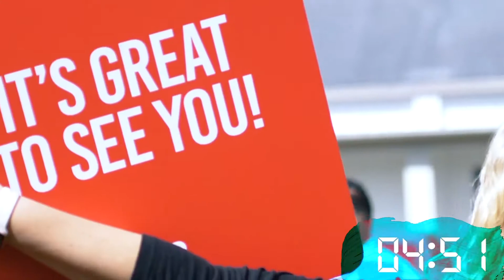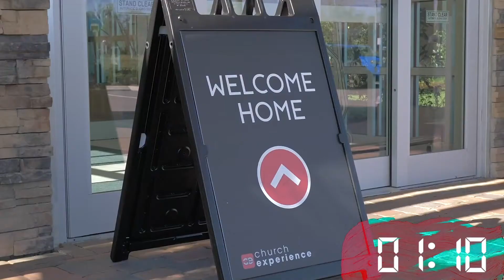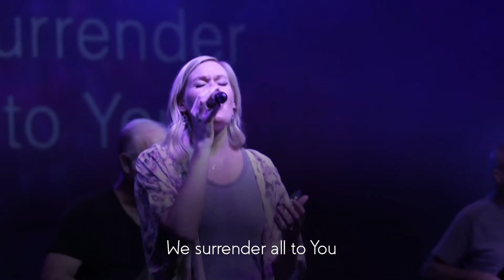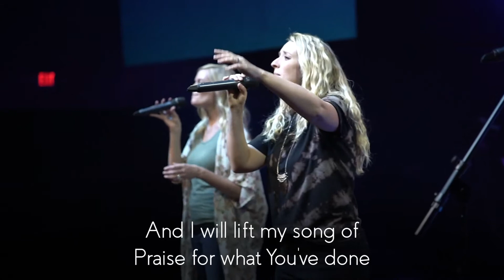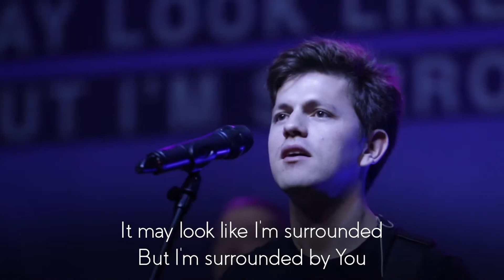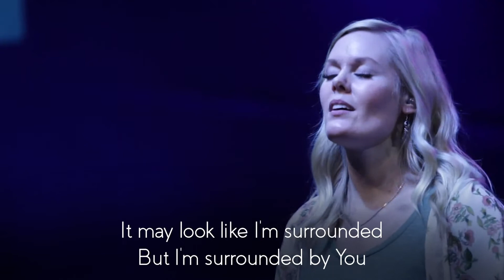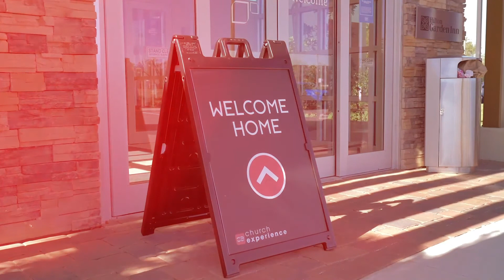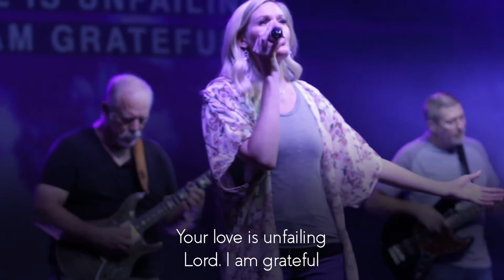The Unforgiving Servant - Jeff Smith | Church Experience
The Unforgiving Servant - Jeff Smith
Storyteller
Teaching Series
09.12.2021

🔴  Church Experience Butler - Jeff Smith

127 East Cunningham Street
Butler, PA